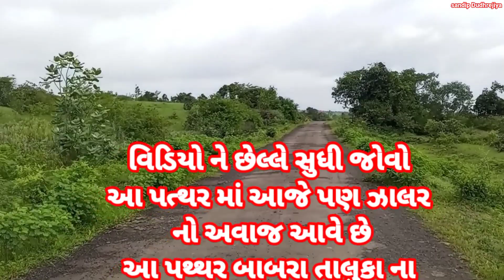એક ચમત્કારીક પથ્થર😳 જેમાં ઝાલર નો અવાજ આવે છે || Zalariyo pathar kariyana || Gujarat tourism 2023